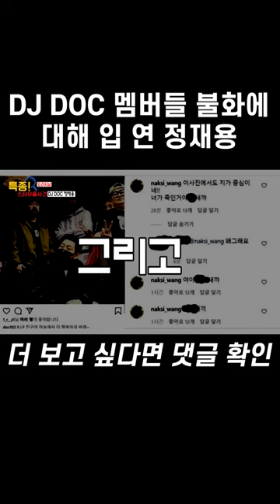DJ DOC 멤버들 불화에 입 연 정재용